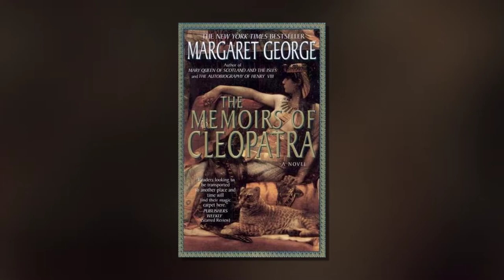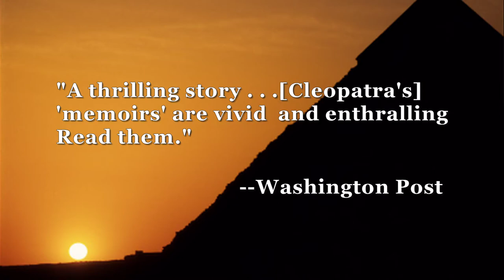The Memoirs of Cleopatra by Margaret George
Book trailer for The Memoirs of Cleopatra by Margaret George.  Voiceover:  Brenda Lasker.  Music credit:  The Mummy--Intro; Composer:  Gardini; Publisher:  Stockmusic.net; Courtesy of: Stockmusic.net